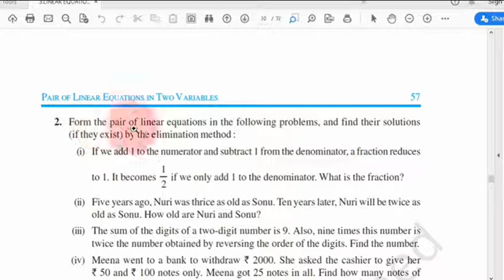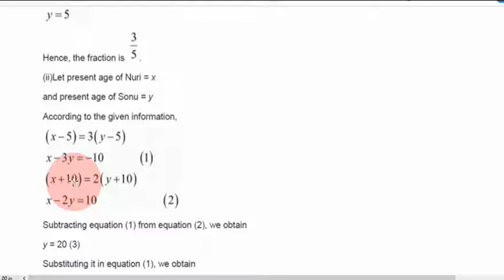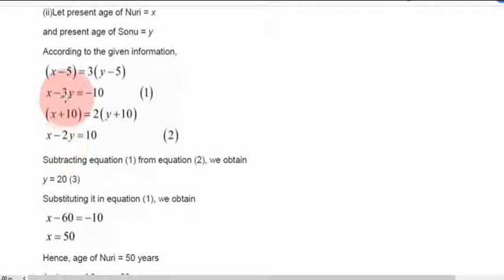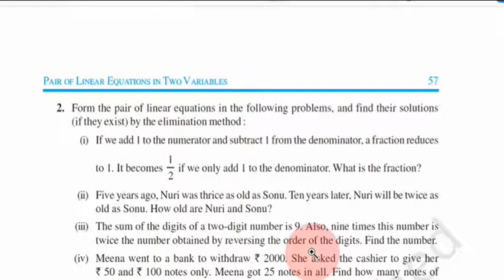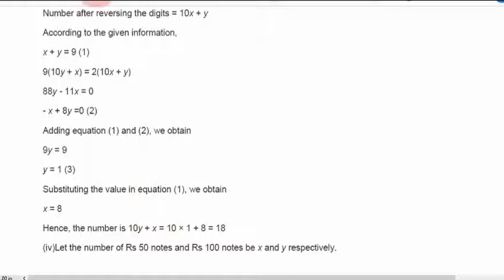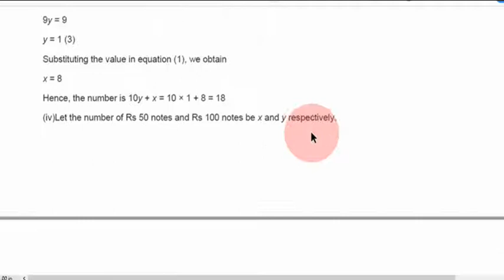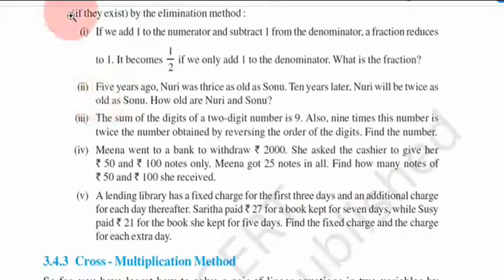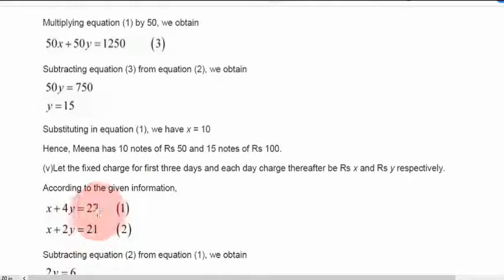CROSS MULTIPLICATION METHOD.mp4